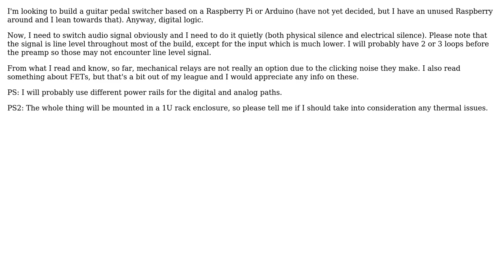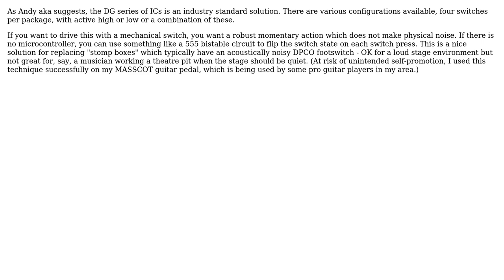Electronics: What component to use for audio signal switching? (3 Solutions!!)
Electronics: What component to use for audio signal switching?

With thanks & praise to God, and with thanks to the many people who have made this project possible! | Content (except music & images) licensed under CC BY-SA | Music | Images & others | With thanks to user user207421 user Nick Alexeev user danmcb user CatalinM user Andy aka and the Stack Exchange Network Trademarks are property of their respective owners. You are responsible for your own actions.